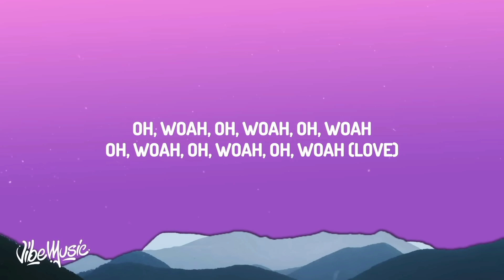(FREE FOR PROFIT) R&B x Trap Soul Type Beat " True Love "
- CREDIT MUST BE GIVEN DO
- NOT CLAIM THE CONTENT ID!

- This beat is free to use on all platforms as long as you credit Ex : ( Prod.Zino )